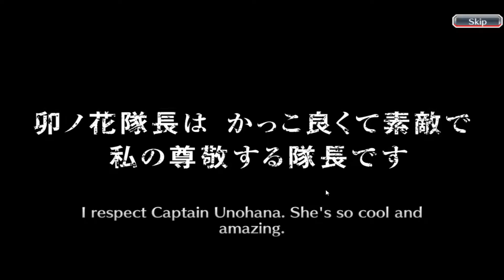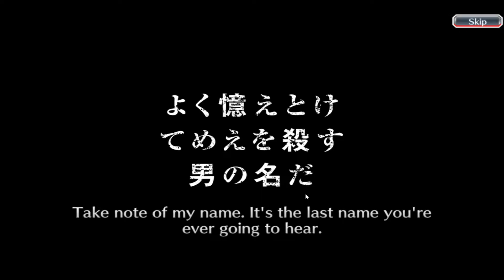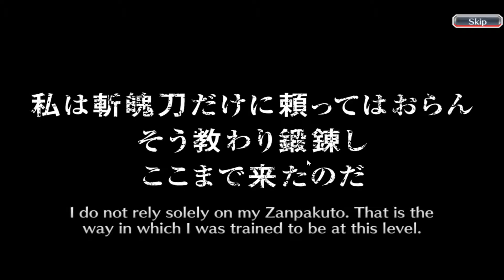SUMMONING 80 BBS TICKET - Bleach Brave Souls